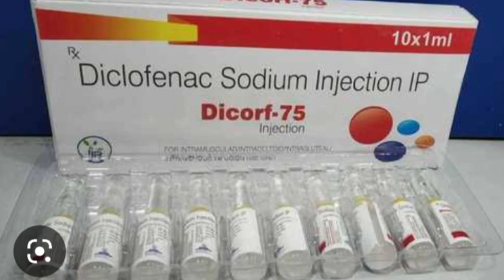Dicorf 75 injection